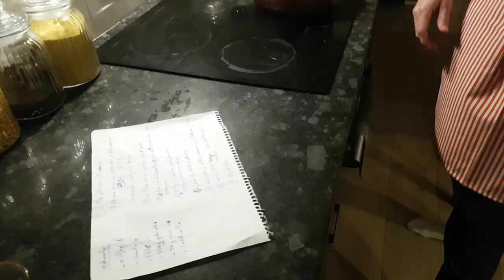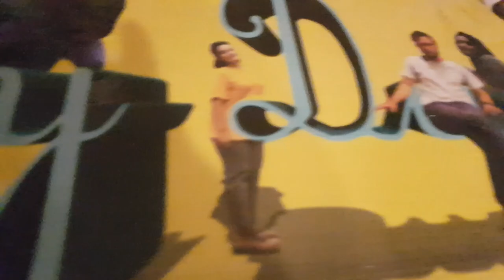Fransız sevgilimden Flan pâtissier yapımı - My french boyfriend cooks Flan pâtissier [VLOG FOOD]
Merhaba çocuklar, biz Jolly Dumber. Çılgın dünyamıza hoş geldiniz!

Yeni numaralar, bir hatırlatıcı ayarlayın: PREMIERE !

Bu videoda nasıl Flan pâtissier yapabileceğinizi gösteriyorum. Hemen bir bardak çay alıp videoyu dikkatli izleyin. İyi seyirler!

Bu arada beğenmeyi unutmayın ;)

Hello guys, we are Jolly Dumber. Welcome in our crazy world!

New tricks, set a reminder: PREMIERE!

In this video we will teach you how to cook Flan pâtissier. Take a cup of tea and focus your all attention on it. Enjoy!

Also don't forget to to put a thumb up ;)